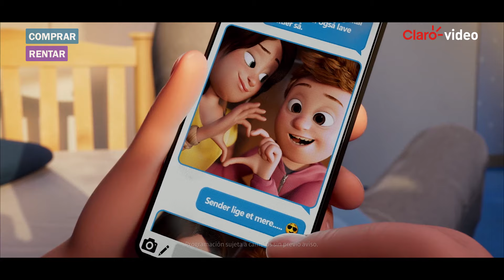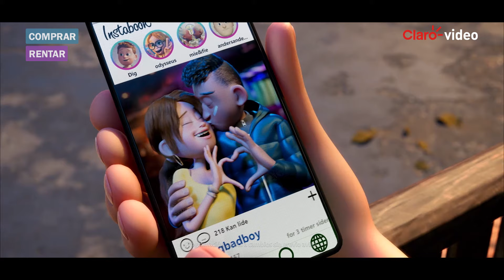El Pequeño Ninja | Tráiler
Mientras el malvado Philip Eppermint logra evadir una sentencia de prisión en Tailandia; Taiko y Alex Nakamura se unen en una frenética búsqueda, junto a toda su familia, para detener al villano.